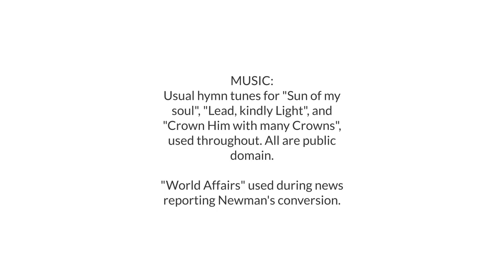The Oxford Movement | The Learning Method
This video is about: The Oxford Movement | The Learning Method

Welcome back to "The Learning Method"! Prepare to journey back in time as we delve into a pivotal moment in Church History with our latest cartoon animation: "The Oxford Movement." Join us as we unravel the fascinating story behind this influential movement and explore its impact on the religious landscape of the 19th century.

At first glance, the Oxford Movement may seem like a daunting topic, but fear not! Through our unique blend of storytelling and animation, we'll break down the key events and personalities involved, making it accessible and engaging for viewers of all ages.

Enter the world of John Keble, John Henry Newman, Edward Pusey, and Matthew Bridges—four prominent figures whose contributions shaped the course of the movement. From Keble's stirring hymn "Sun of my soul" to Newman's timeless classic "Lead, Kindly Light," we'll uncover the stories behind these beloved hymns and the individuals who penned them.

But the Oxford Movement is about much more than just hymns—it's a story of theological revival, social change, and spiritual renewal. Through their writings, sermons, and activism, the leaders of the movement sought to reinvigorate the Church of England and reconnect it with its Catholic roots.

In this video, we'll explore the motivations behind the movement, the controversies it sparked, and its lasting legacy on the Anglican Communion. From debates over ritualism to the emergence of Anglo-Catholicism, we'll shine a light on the diverse perspectives and voices that defined this dynamic period in religious history.

So, whether you're a history buff, a theology enthusiast, or simply curious to learn more about the Oxford Movement, this video is sure to enlighten and inspire. Join us on this educational journey as we uncover the hidden gems of Church History and celebrate the enduring legacy of faith and tradition.

Hit play now and embark on a journey through time with "The Oxford Movement"!

Related titles:
the oxford movement
oxford teaching
cultural capital of learners
functional skills in language and literature
the significance of linguistic profiling
learn wisdom in thy youth
learning from the west annotations
language learning strategies oxford
what is the oxford movement
ted language and culture
language teaching and learning strategies for reading
language teaching and learning strategies for writing
the oxford movement in english literature
oxford movement
oxford school of learning
three stages of learning movement